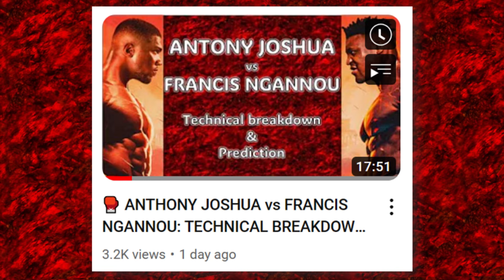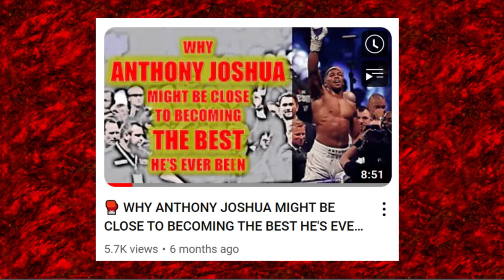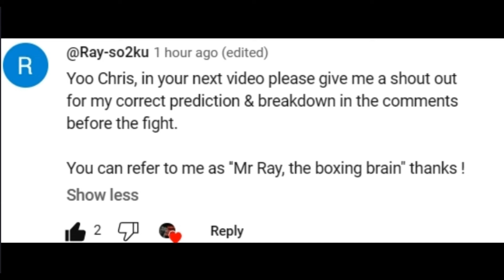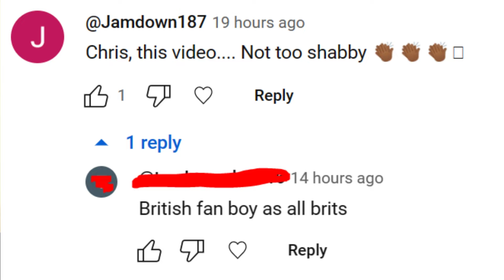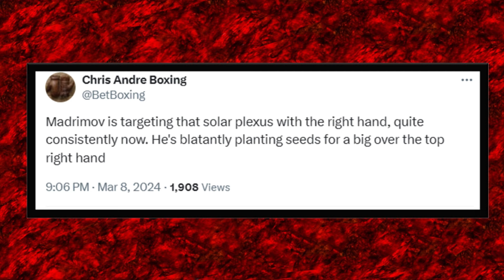🥊 JOSHUA DECIMATES NGANNOU 💪 PARKER BEATS ZHANG? 🤔 VARGAS - NICK BALL CONTROVERSY 😲 + UNDERCARD 🥊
We discuss the KOChaos card

0:00 INTRO
0:31 ANTHONY JOSHUA bludgeons FRANCIS NGANNOU. Is he the best HW in the world?
8:32 PARKER survives 2 falls to get decision against ZHANG. Fair?
15:45 MADRIMOV batters KURBANOV
18:13 VARGAS & BALL DRAW: Robbery?
23:15 JUSTIS HUNI hangs on to escape with win against KEVIN LARENA